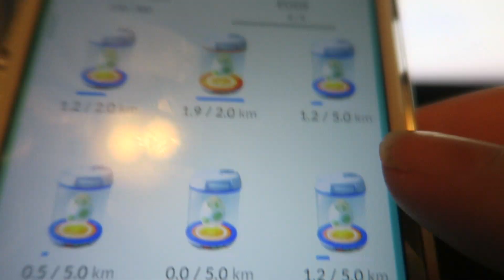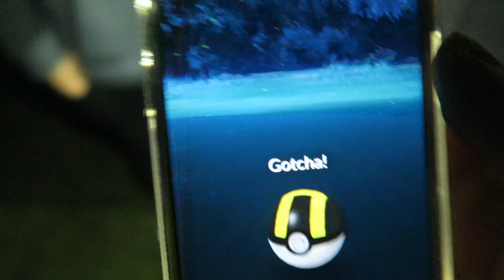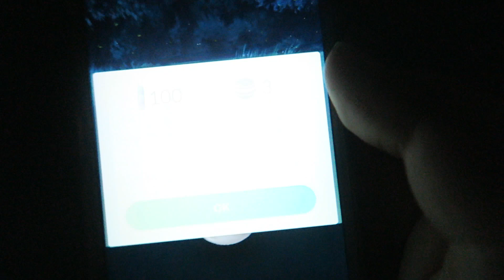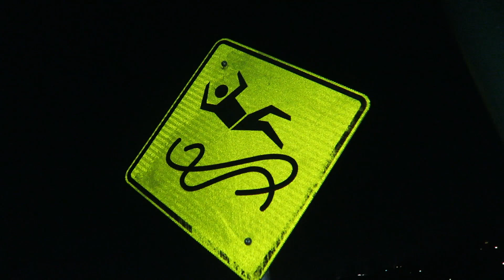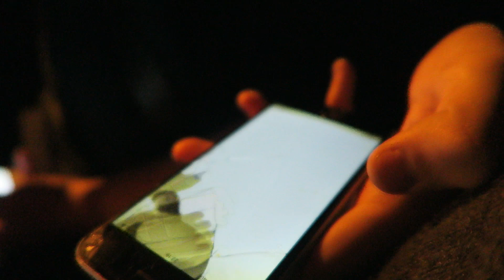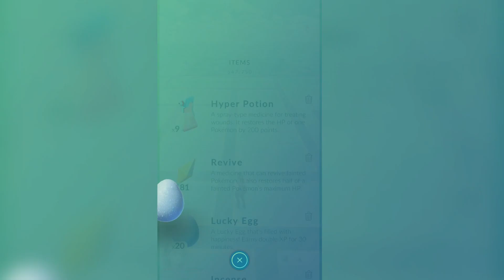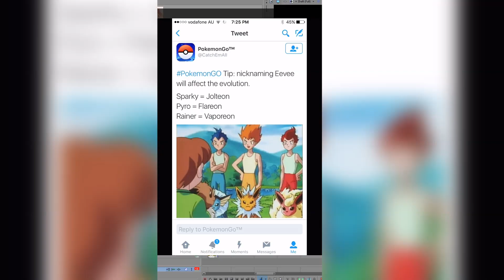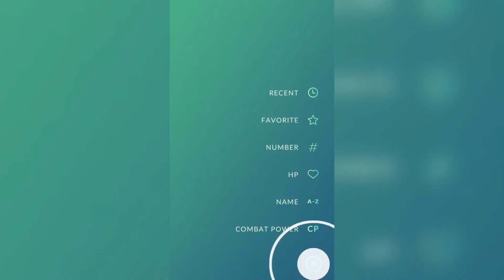DRATINIS EVERYWHERE (Pokemon GO)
Leave a like for more Pokemon GO!

Welcome to the another Pokemon GO video on the StrauberryJam channel! Today we head out to a lake and find LOADS of Dratini's alongside many others!